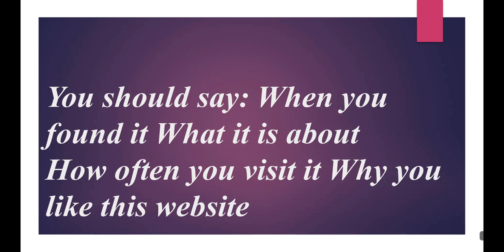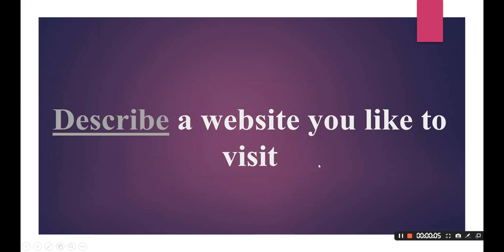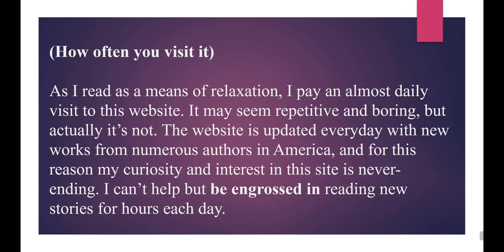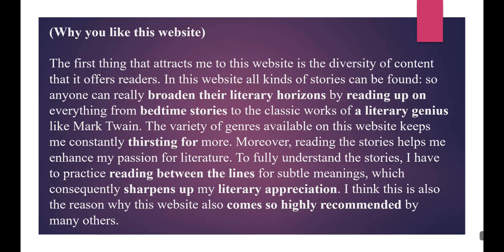IELTS Speaking _ Describe a website you like to visit